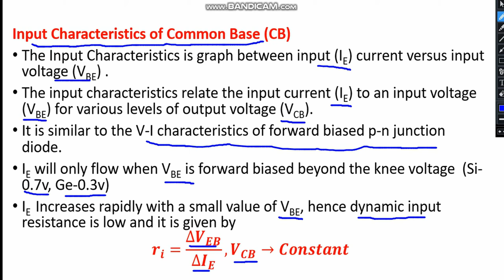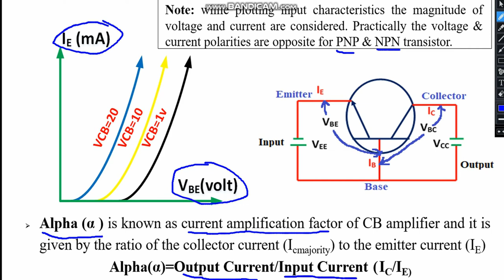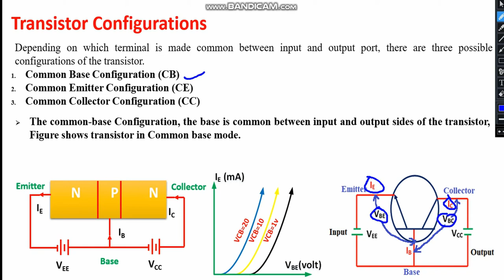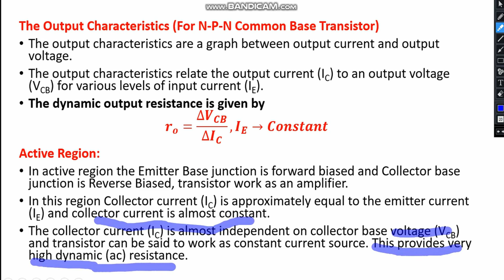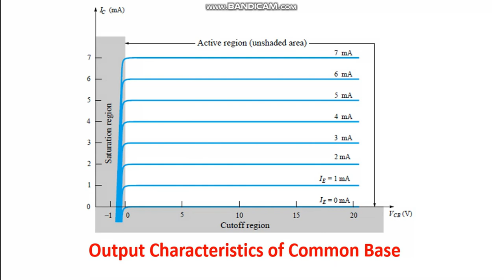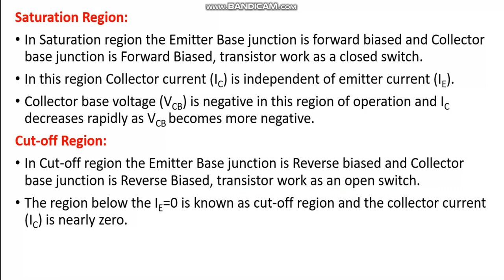Unit2: Lect4:Common Base Configuration of BJT | CB Characteristics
Input and Output characteristics of Common Base Transistor.